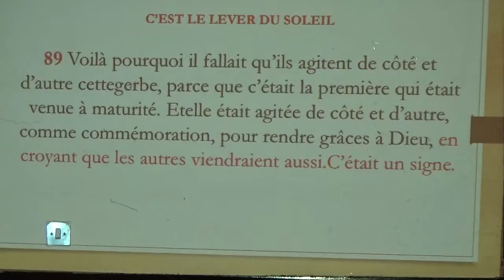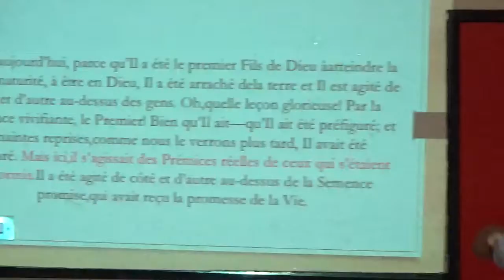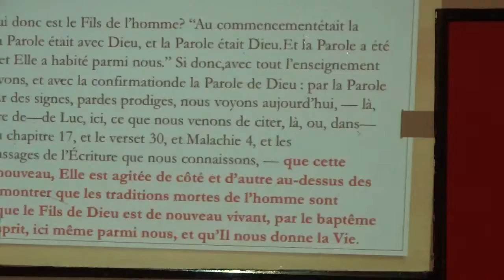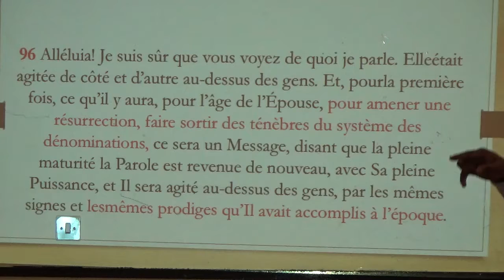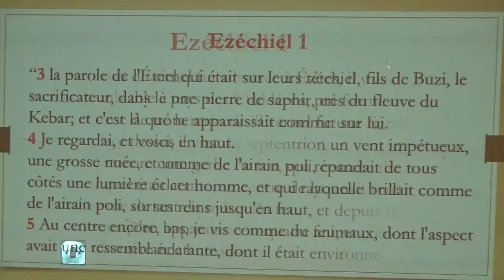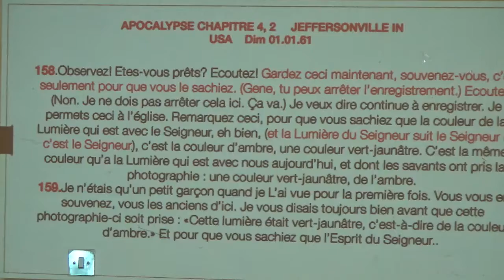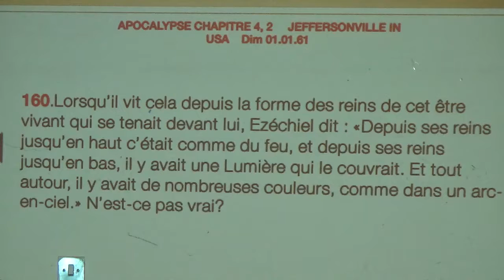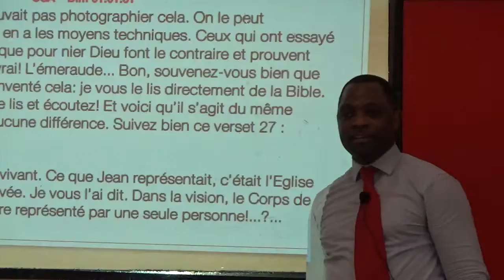LES SEPT FETES DE L'ETERNEL.3 .(LA FETE DES GERBES AGITEES 2.) FR.ERIC MALONGA.